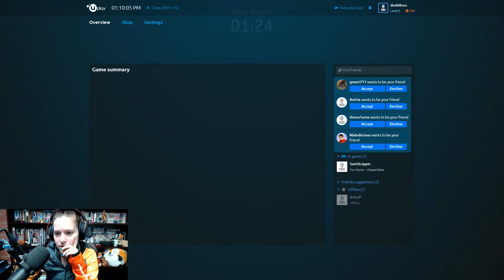JANUARY 27, 2017 Part 2: For Honor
really